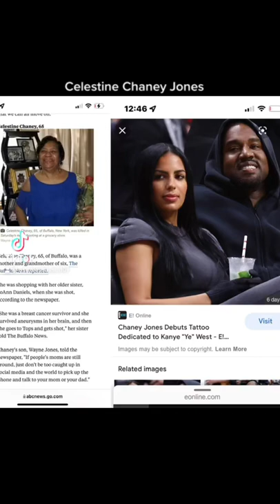Chaney Jones, Kanye West and Tops Supermarket